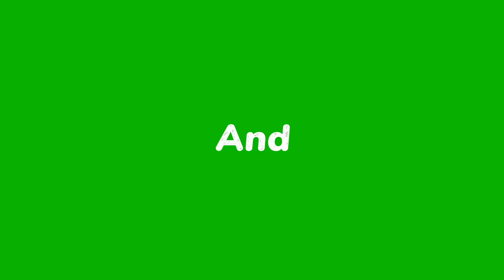Merry Xmas Everyone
Help! The Naughty 'Elf on the Shelf' is up to his mischief again!!